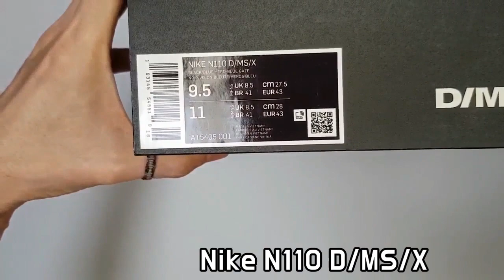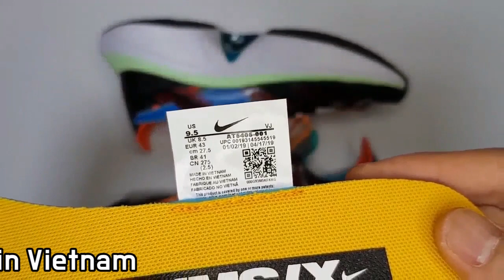Nike N110 D/MS/X unboxing/Nike N110 DIMSIX on feet review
Style code AT5405-001
it's AUTHENTIC !
Nike N110 DIMSIX